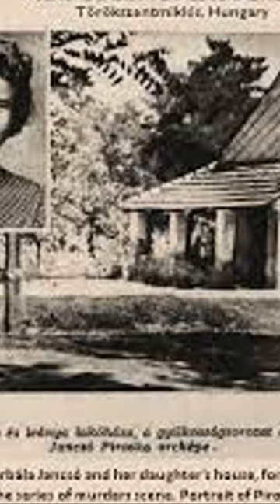Hungarian Serial Killer - The Dark Tale of Piroska Jancsó Ladányi